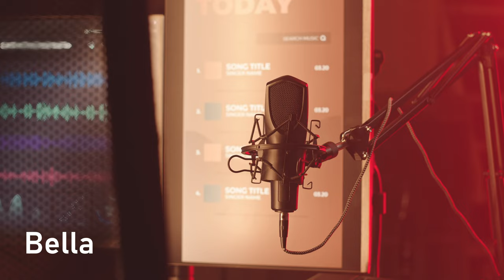🗺 Gaeta 🇮🇹 Italy's Hidden Coastal Gem 🎥 A Journey into Italian History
🌎Gaeta is a charming coastal city located in the Lazio region of Italy. Nestled between the picturesque Gulf of Gaeta and the stunning Aurunci Mountains, this historic city offers a perfect blend of natural beauty, rich history, and authentic Italian culture.

With its medieval architecture, narrow cobblestone streets, and centuries-old churches, Gaeta exudes a timeless charm. The city's most prominent landmark is the impressive Gaeta Cathedral, known for its beautiful mosaics and breathtaking views from the bell tower.

🎥 Luxury Richland Travel
📽 Valentin Travel
🎤 Bella

🗺 Gaeta 🇮🇹

🎹Thanks 🎘 / @marion_music_   for this amazing music composing.

✔️Italian Source
✔️Luxury Richland Travel

⛵️Our goal is to motivate you to travel!

🖇 Please follow us to not miss our exquisite videos.